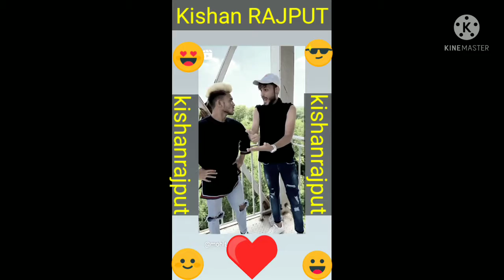new branded video Hamare 😁se panga Lena ho to pahle 😀Ghar Walon 😆se sen 😁 wala😎